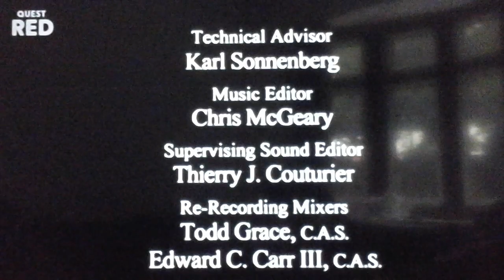Primrose Hill Productions/Warner Bros. Televison (2009)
Taken From "The Mentalist"